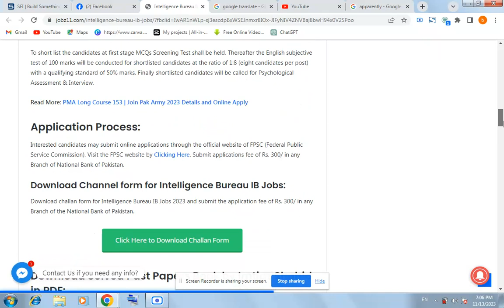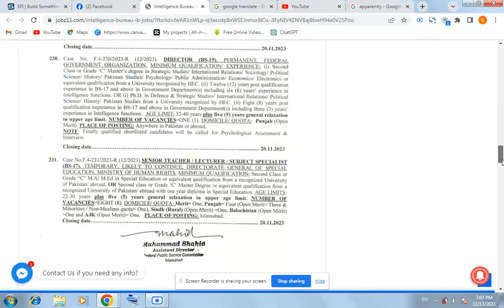Intelligence Bureau IB Jobs 2023